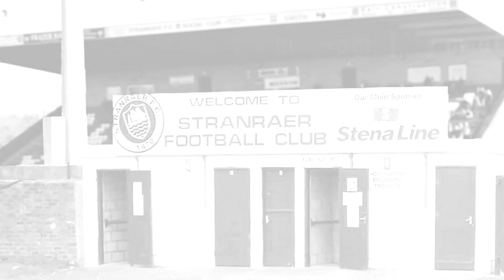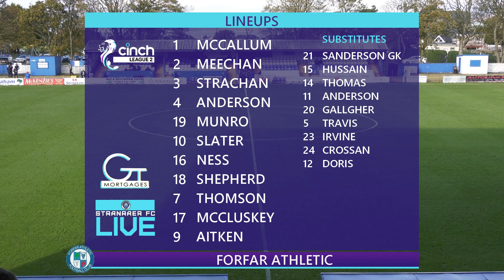Highlights | Stranraer 2-3 Forfar Athletic, 30th October 2021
The Blues go down 3-2 at home to Forfar despite scoring two fine goals through Tommy Muir and Josh Walker.